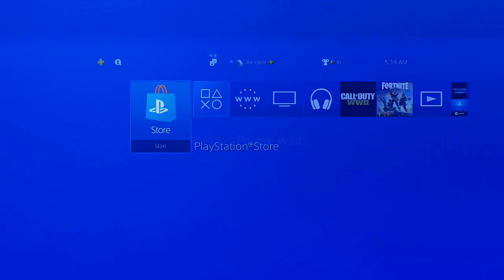How To Download FREE SKIN + GLIDER! Fortnite Battle Royale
RockstarDidIt
Amar Sandhu

💯😃Top Donators😃💯
Amar Sandhu €32.00 🔥
Dbz Add £1.00
Razor Gaming $1.40